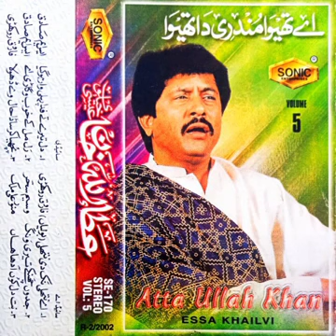Nit dil koon ahada haan kall mahi aasi attaullah khan esakhailvi